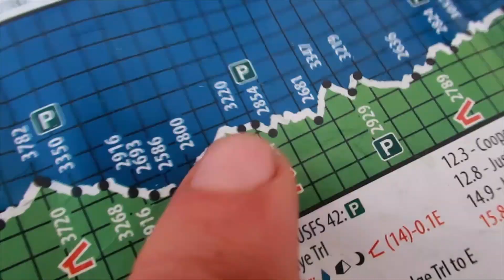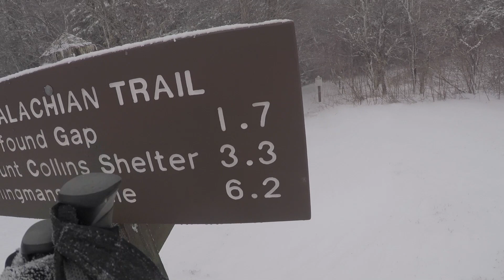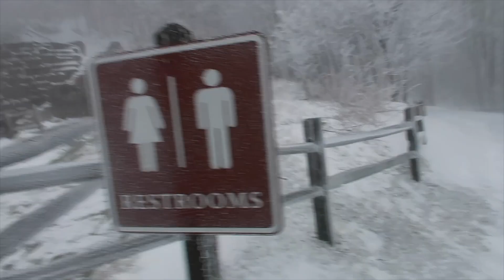Appalachian Trail Day 21: **CRAZY SNOW** SPENDING THE NIGHT IN A BATHROOM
Our Appalachian Trail Book 2000 Miles Together is available!

We’re the Crawford family and we're walking 2,200 miles from Georgia to Maine on the Appalachian trail with our kids who are 2, 7, 11, 13, 15, and 16 years old. We think it will take us 6 months but we've never done anything like this.

Filmed Thurday March 21, 2018
Day 21

None of the drone footage is filmed over the actual Appalachian Trail. All drone footage is in full compliance with local regulations, the National Park Service, and the AT Conservancy.